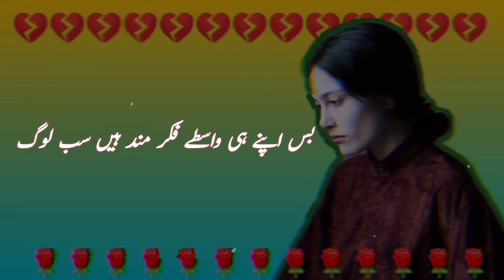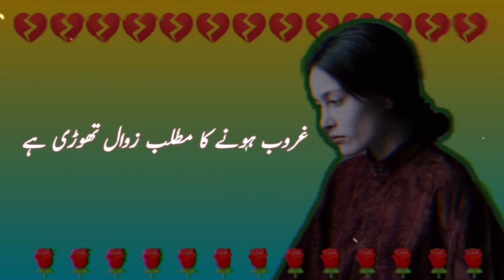Poetry Hindi Urdu || one sided love poetry || best Urdu shayari for all time